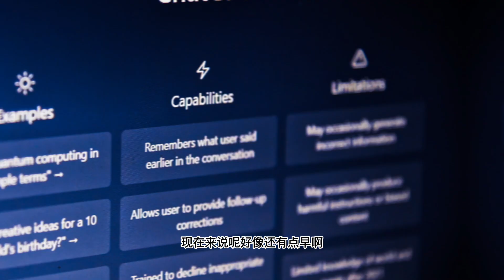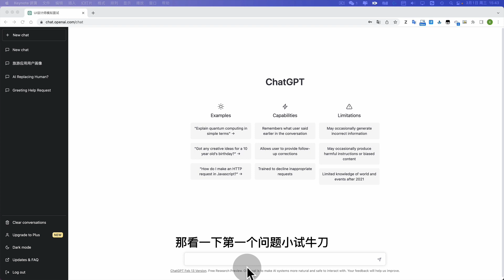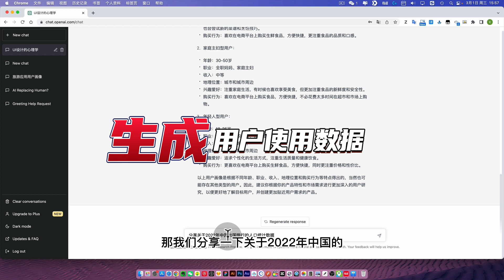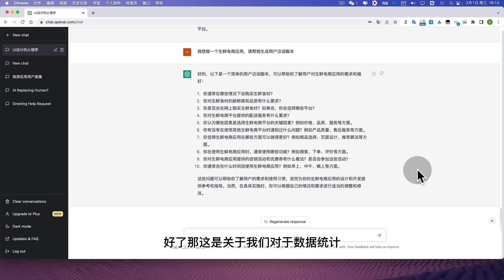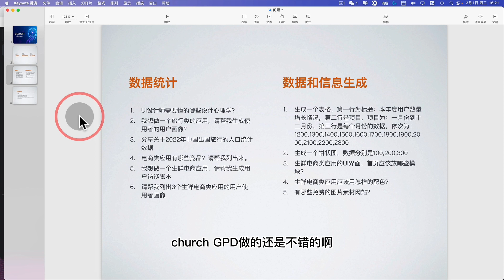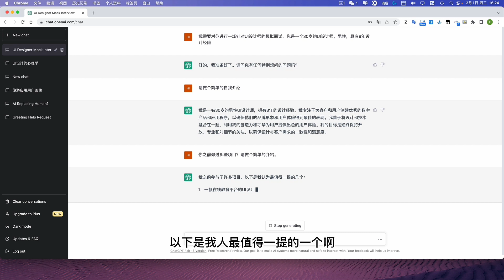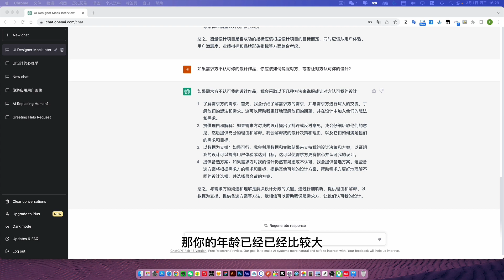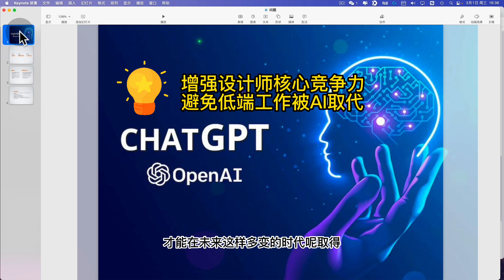給UI/UX設計師的ChatGPT完全使用指南（大廠求職面試模擬，數據文檔生成，輕鬆搞定！）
👉大廠面試模擬，數據文檔生成，輕鬆搞定！設計師居然可以用ChatGPT做這麼多事情。一起來看看如何把ChatGPT訓練成人見人愛的小可愛吧！ UI設計師必看！